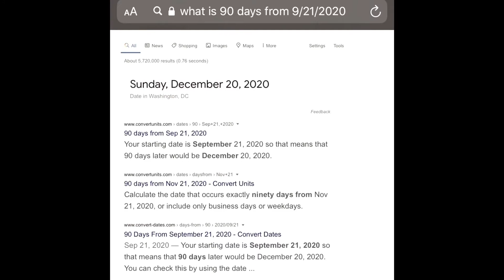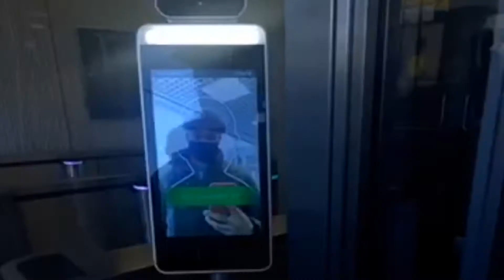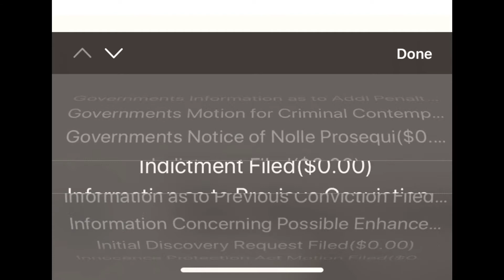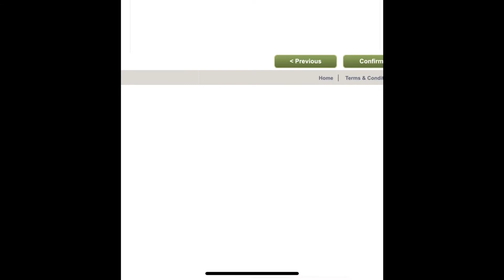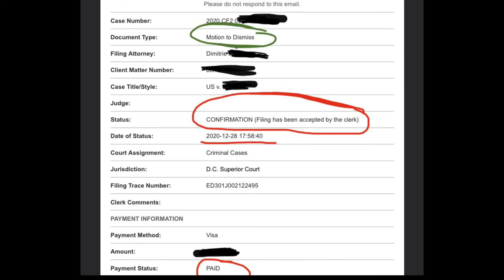Trap Turnin’ Bliz : Goes to file a dismissal motion at DC Superior Court & this happens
Music: “DC Playa” by Jizzle Bonez ( its aTCB “Pussy Walk” remix (Go-Go)